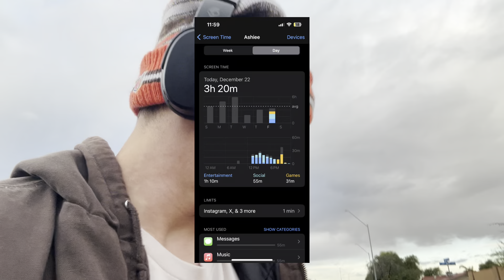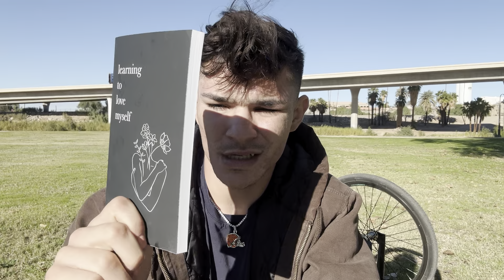so i did one week with no social media...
I hope you enjoyed the mini vlog towards the end🤎.

more videos coming soon and thank you for everyone supporting me !